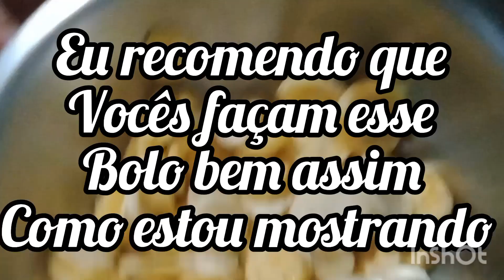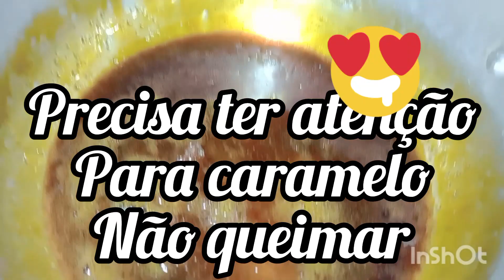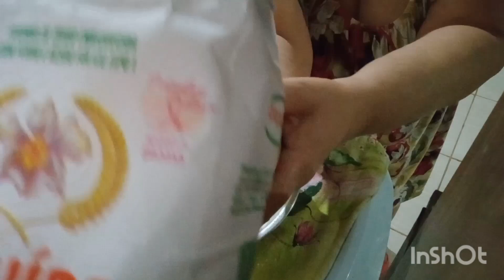COLOQUEI DOCE DE BANANAS NA MASSA DO BOLO É FIZ O MELHOR BOLO